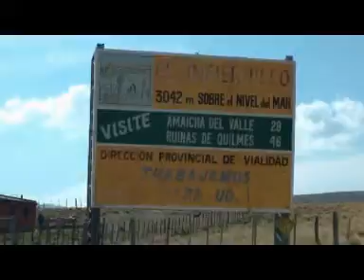16 RUMBO TUCUMAN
TWISTER, NORTE ARGENTINO, FLAVIA PINTOS, AGUSTINA SACCO